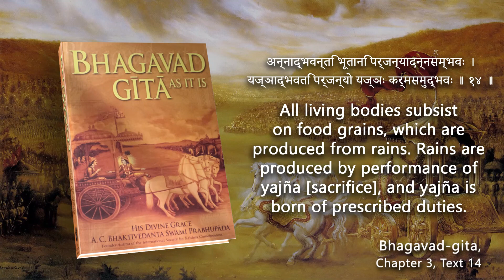Prosperity algorithm // Bhagavad-gita 3.14 // 108 important verses of Bhagavad-gita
108 important verses of Bhagavad-gita
Translation and commentary by His Divine Grace A.C. Bhaktivedanta Swami Prabhupada (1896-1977), the Founder Acharya of the International Society for Krishna Consciousness.
Narrated by Dravida Dasa.

The Bhagavad-gita is highly recommended for anyone interested in spirituality and the meaning of life. One of the world's best known literatures, it is often considered the essence of all wisdom. It's a conversation between the military hero Arjuna and his friend/advisor/charioteer Krishna, spoken just before the apocalyptic Battle of Kurukshetra. Subjects they discuss include the eternality of the self, destiny, the source of our being, and how to achieve genuine, long-term peace and happiness.

The translation and commentary by His Divine Grace A.C. Bhaktivedanta Swami Prabhupada, the twentieth century's foremost Vedic scholar and teacher of Krishna consciousness, make Krishna's teachings in the Gita accessible to the western reader. Prabhupada's faithfulness to the original Sanskrit text, along with his straightforwardness, clarity and wit, make "Bhagavad-gita As It Is" true to its title.

Since its publication in 1970, Bhagavad-gita As It Is has become the most widely read edition of the Gita in the world.